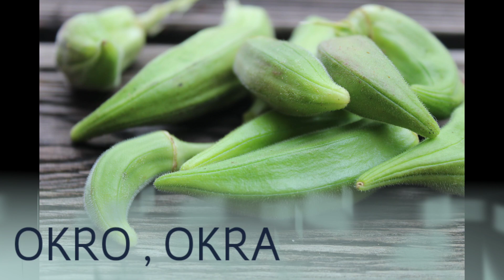Sauce GOMBO du Cameroun 🇨🇲 à ma façon en moins de 10 minutes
dans cette vidéo je vous présente ma recette